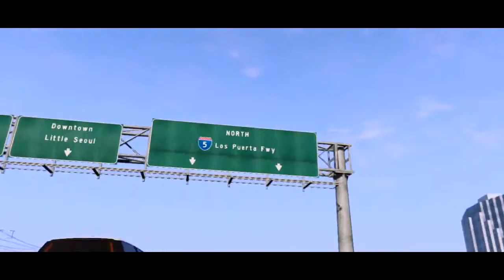Grand Theft Auto V Trailer